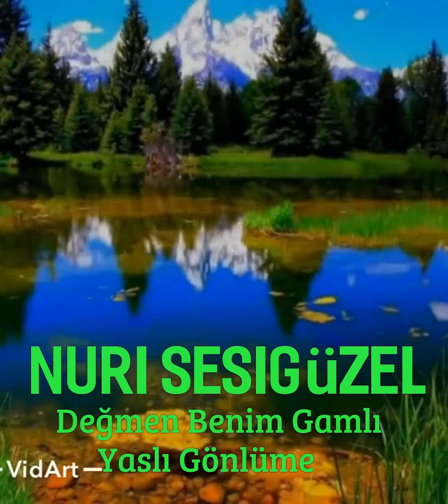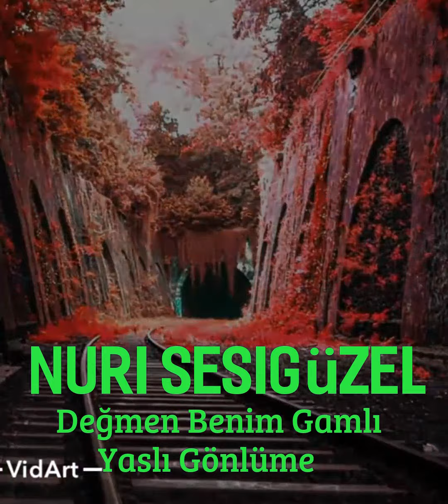Nuri Sesigüzel..Değmen Benim Gamlı Yaslı Gönlüme..